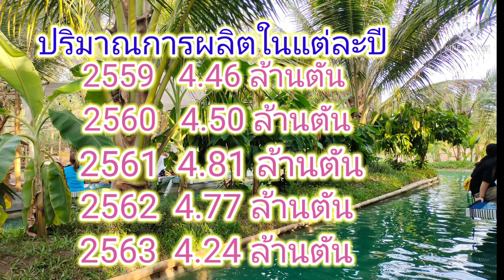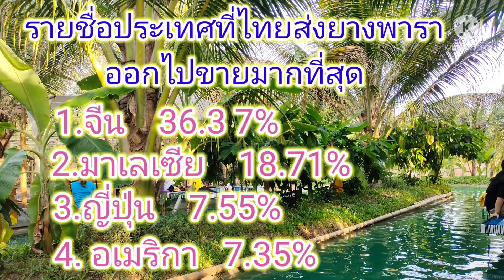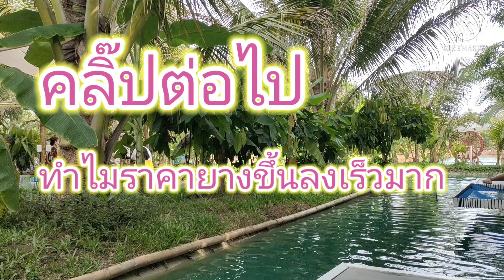สวนยาง EP.10ไทยผลิตยางได้เท่าไหร่ แล้วทำไมราคาถูกจัง(แก้ไขจาก ยางก้นถ้วยเป็นยางก้อนถ้วย)|แก้วสุวรรณ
คลิปนี้จะอธิบายให้รู้ว่าทำไมประเทศไทยถึงขายได้อย่างในราคาถูกและก็ประเทศไหนซื้อสินค้าจาก ประเทศไทย มากที่สุด ทำยังไงถึงจะทำให้ราคายางดีขึ้น
ปล . ขอแก้ไข คำว่า ยางก้นถ้วย เป็น ยางก้อนถ้วย

เครดิต :การยางแห่งประเทศไทย